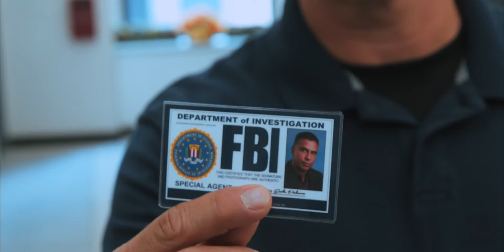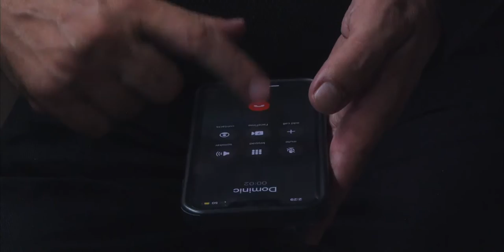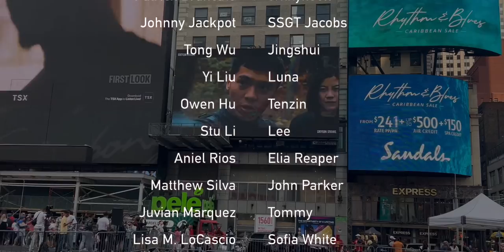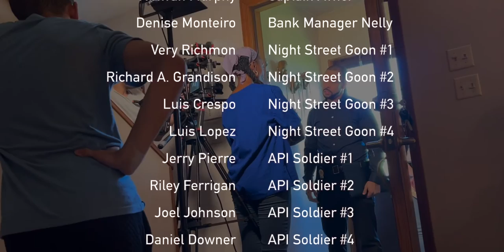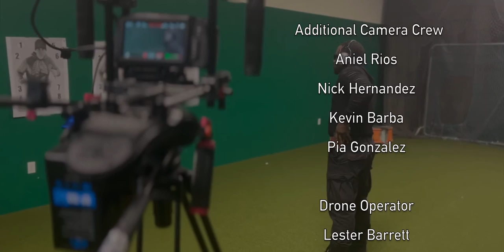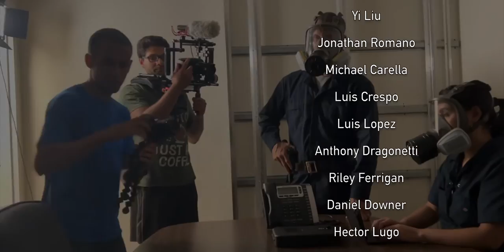Dominic Bane | Action/Adventure | Full Movie | Bank Heist Movie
After pulling a successful bank heist against The Anointed Ones, Dominic Bane falls short with Alan Parker Industries. He is now stuck deciding whether or not he wants to continue fighting or end up being dead for good.

Stars: Yahudah Brown, Matthew Silva, Aniel Rios, Abraham Sparrow, Michael Carella
Written, Directed by Matthew Silva